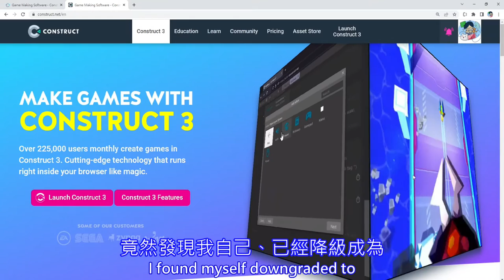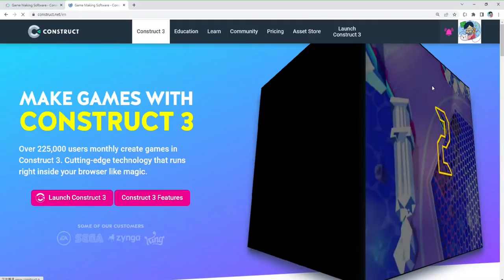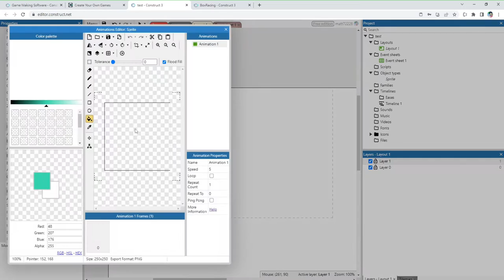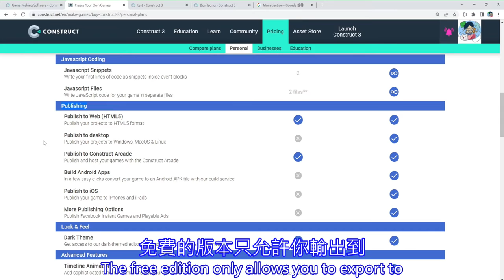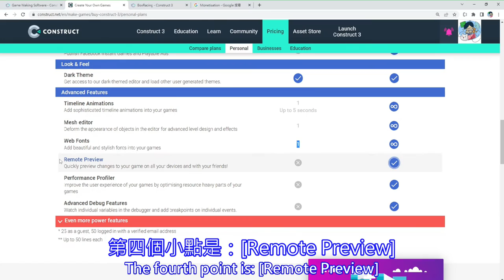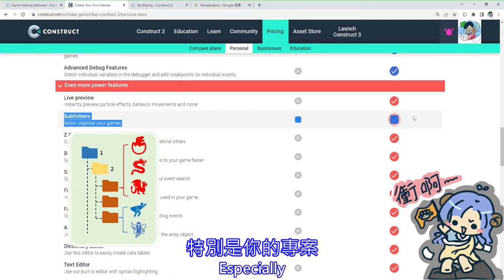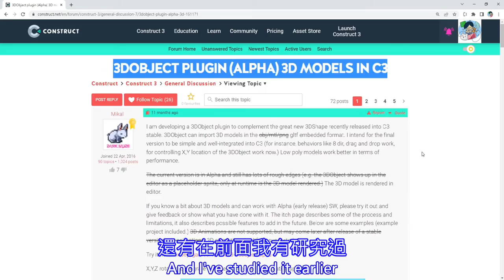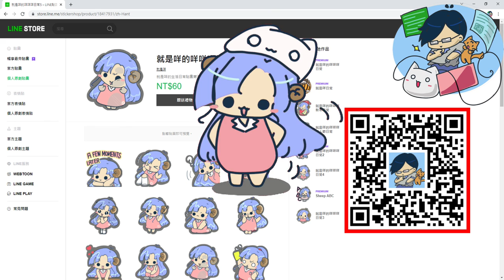Construct 3 - 免費版還是個人授權版？買還是不買？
本次影片內容，將說明：Construct 3到底是該買、還是不買個人版授權？
怎樣的人適合免費版？又是怎樣的人適合個人授權版？
希望這部影片、可以給您一些指引，作為是否購買Construct 3個人版授權的參考。
00:00 Construct 3 - 免費版還是個人授權版？買還是不買？ (Free or Paid License)
01:05 我到底該不該買？ (Buy or not?)
02:46 比較(1) 最多事件數量：50 (Compare.1 : Max Events : 50)
03:41 比較(2) 最多圖層：2 (Compare.2 : Max Layouts : 2)
04:58 比較(3) 特殊效果：2 (Compare.3 : Special Effects : 2)
05:34 比較(4)(5) 建立多人遊戲/客製化讀取畫面：2 (Compare.4+5 : Multiple Players Game/Custom Loading Scene)
06:01 比較(6) 營利 (Compare.6 : Making Money)
07:08 比較(7) JavaScript (Compare.7 : JavaScript)
07:35 比較(8) 發佈 (Compare.8 : Publishing)
08:26 進階(1)(2) Animation / Mesh (Advance.1+2 : Animation / Mesh)
09:25 進階(3) WebFont 自訂字體 ： 1 (Advance.3 : WebFont[Custom Font] : 1)
11:18 進階(4) Remote Preview (Advance.4 : Remote Preview)
12:10 進階(5)(6) 最佳化輸出 (Advance.5+6 : Optimize Export / Debug)
13:26 更強悍的能力 (More Powerful Features)
16:14 結語 (conclusion)
17:50 個人感想以及工商服務 (Personal Impressions and Advertise of our Line Sticker)